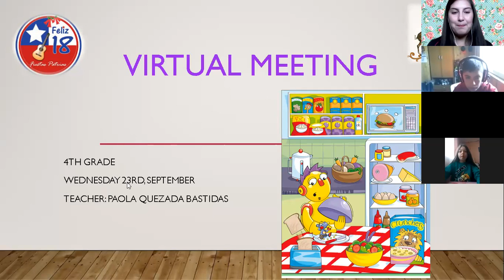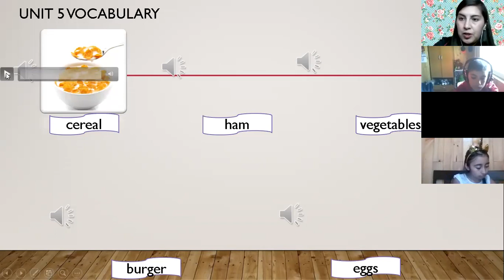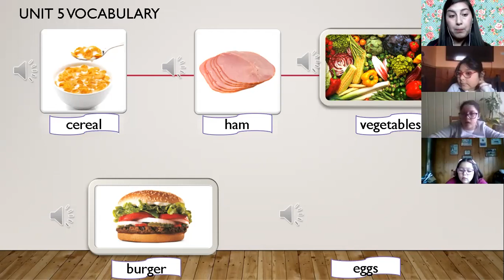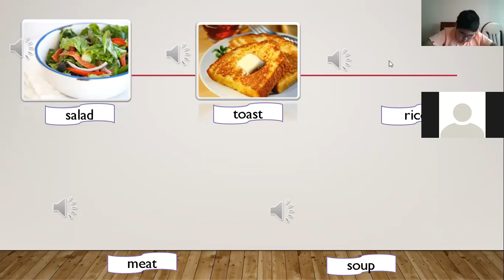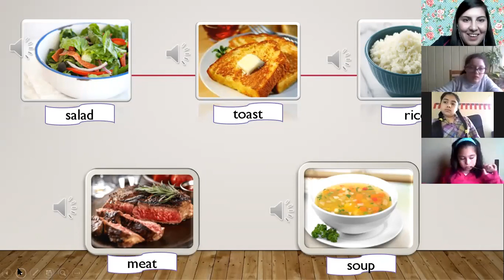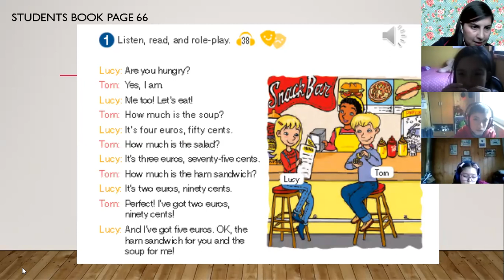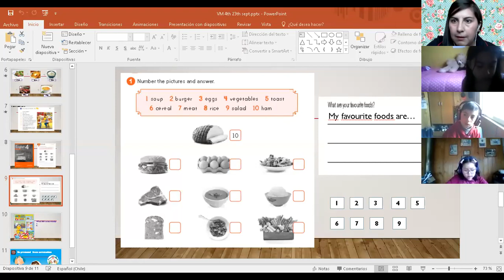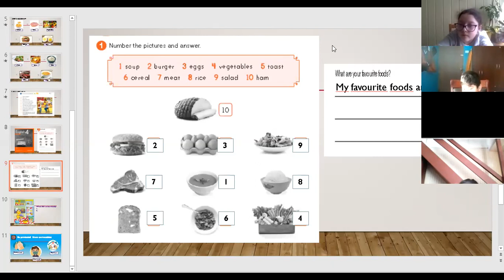ENCUENTRO VIRTUAL INGLÉS 23 SEPT.4TO BÁSICO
-link power point utilizado en la clase